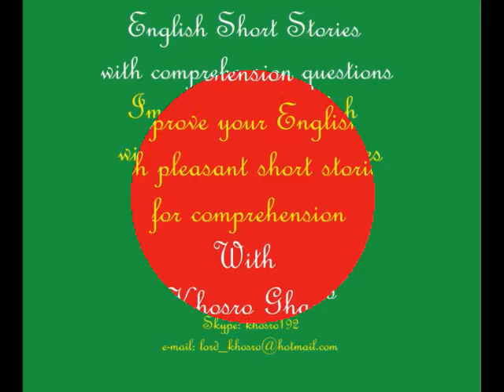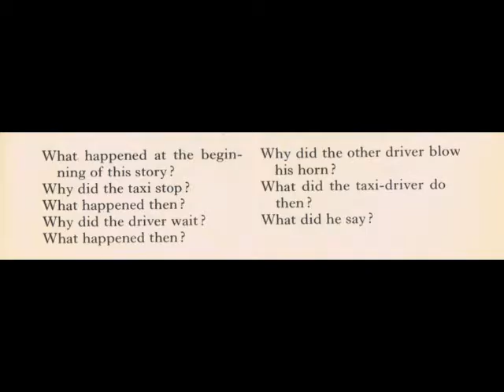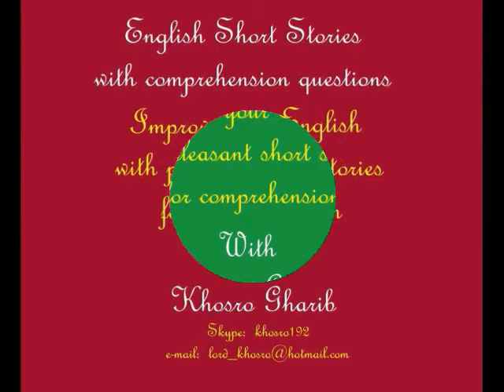Learn English with fun through funny short stories - Int. 38 (94)